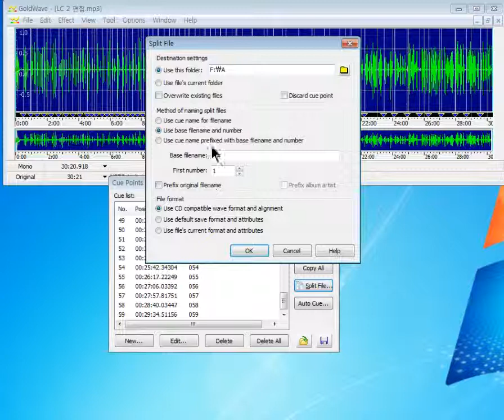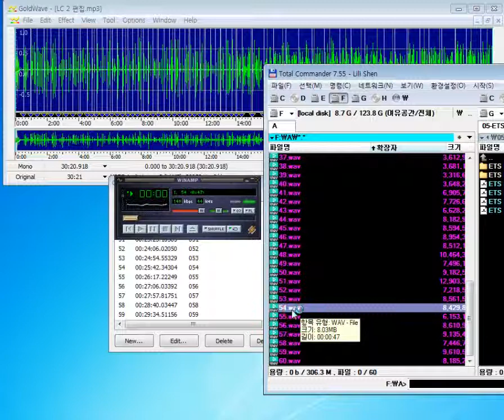골드웨이브 Auto Cue 음원자동자르기